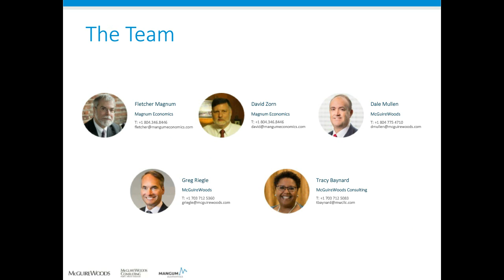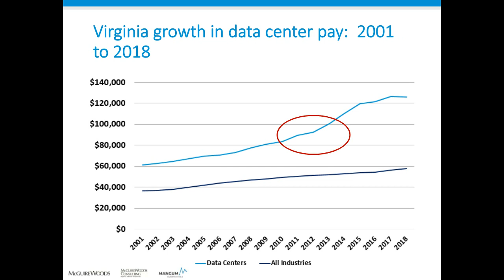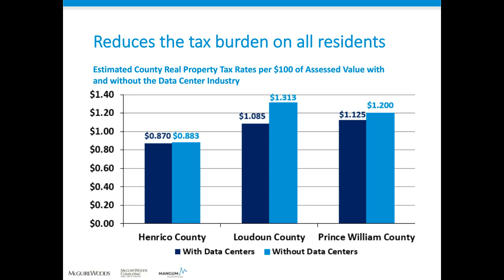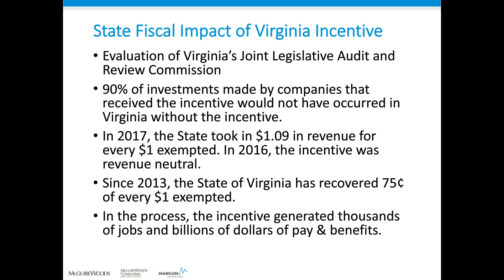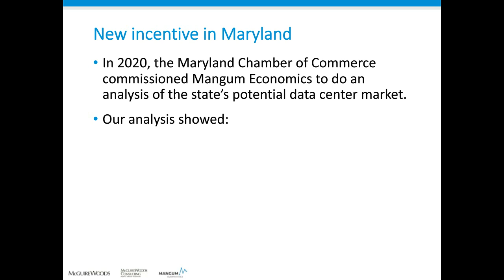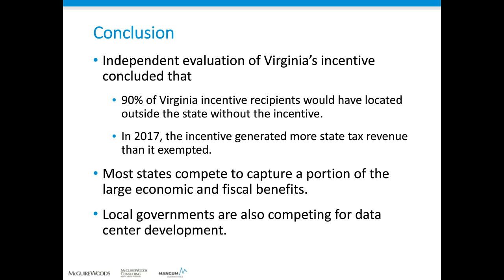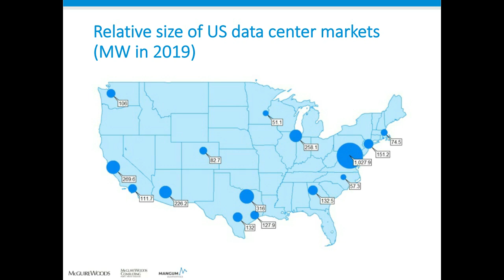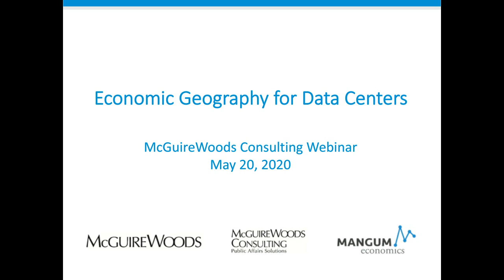Internet Infrastructure Issues: The Future of the Data Center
Top economists discuss about the pace of change in U.S. data center economics. The data center is an integral part of internet infrastructure. As states and metropolitan regions around the country seek to gain or maintain a share of this lucrative market, newcomers like Phoenix have pushed to the top, while more established markets like Chicago are adapting in an attempt to remain competitive. In our third installment of internet infrastructure issues, we explore the impact of state and local policy decisions in a rapidly evolving national data center market.

• Tracy M. Baynard, Senior Vice President, Infrastructure and Economic Development, McGuireWoods Consulting